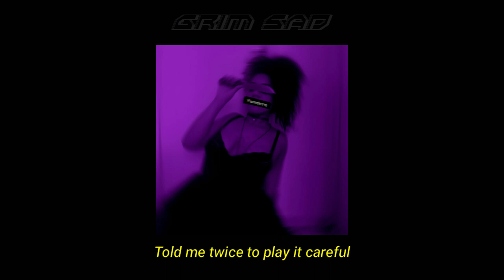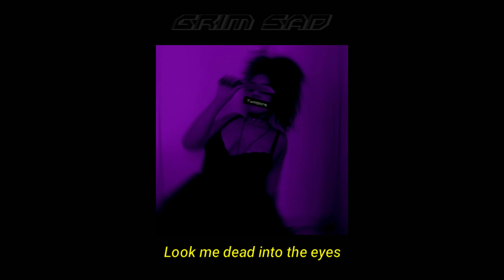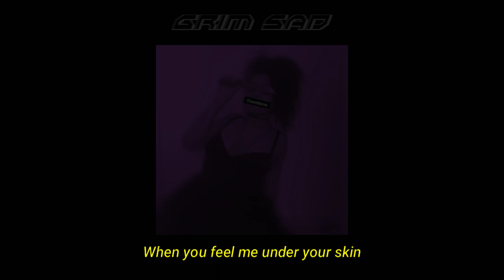James Donald Davies - Under Your Skin // lyrics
Guys, forgive me for not having put the social networks of the artist who sings this song because I couldn't find anything. If by any chance, the owner of the song is reading this description, please give me your contacts so I can give you the credits :)